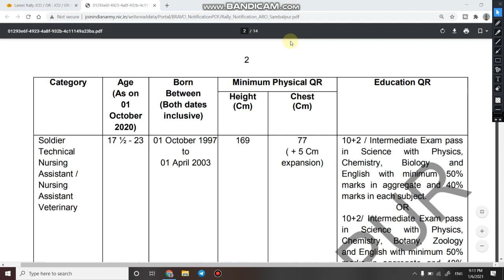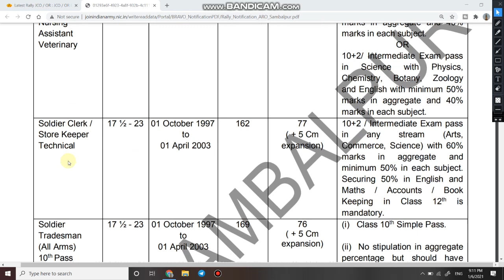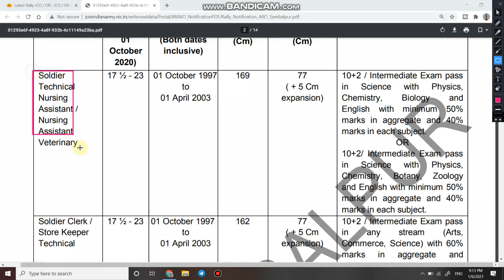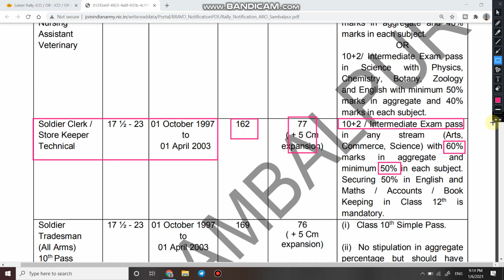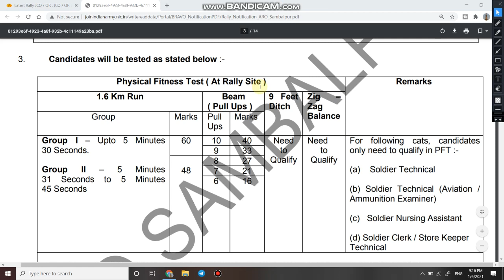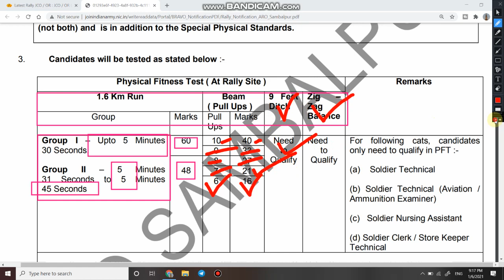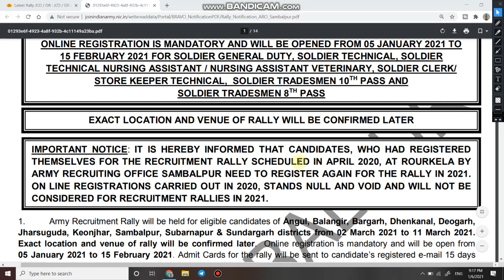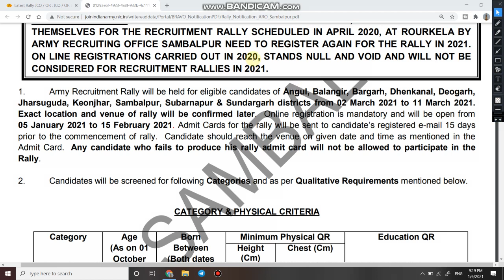Army Bharti 2021 | Army New Bharti 2021 | Army Online Application form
1.  Jai Hind dosto aaj ki is video me aap dekh rahe hai Indian Army me nikli Soldier GD, Tradesman, Technical, Clerk and Nursing Assistant ki bharti se related sabhi jaruri points.

3. Link for download Official Notification

6.   Follow us on :-